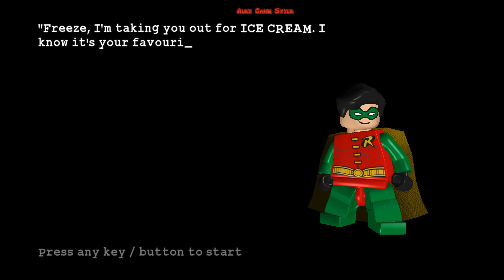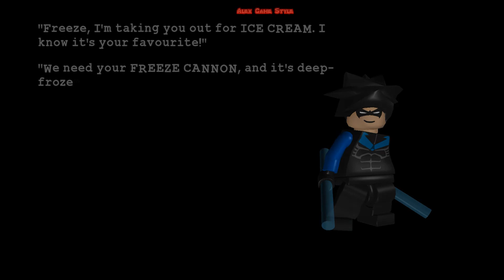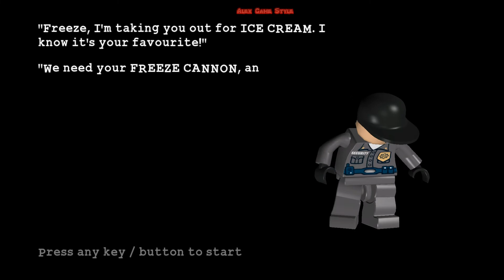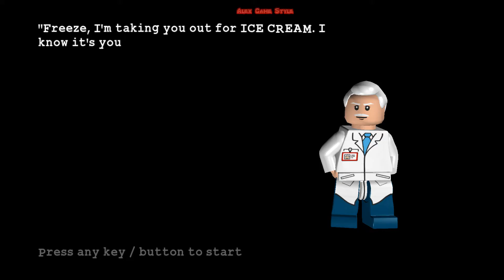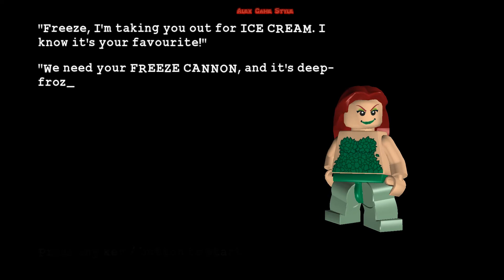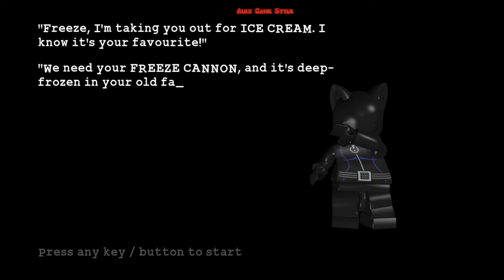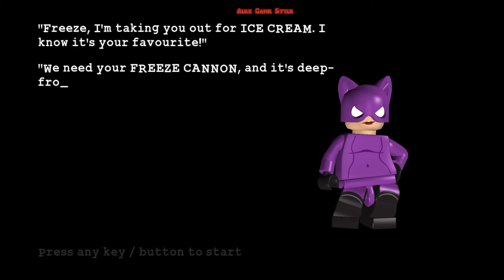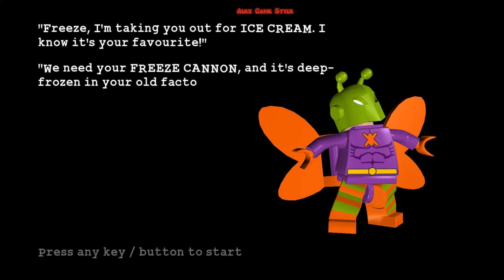LEGO Batman 1 HD - All 46 Characters - All Transport - Heroes and Villains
Channel Alex Game Style - series LEGO Games.
LEGO Batman The Videogame all aharacters
LEGO Batman The Videogame all transport
LEGO Batman The Videogame Gameplay
When all the villains in Arkham Asylum team up and break loose, only the dynamic duo is bold enough to take them on to save Gotham City. The fun of LEGO, the drama of Batman and the uniqueness of the combination makes for a comical and exciting adventure in LEGO Batman: The Videogame. Play as Batman and his sidekick Robin as you build, drive, swing and fight your way through Gotham City capturing escaped villains including The Joker, Penguin, Scarecrow and more. Then, jump into the story from the other side and play as Batman's foes! Enjoy the power you wield and battle Batman while spreading chaos throughout the city. There is no rest for the good (or evil!).